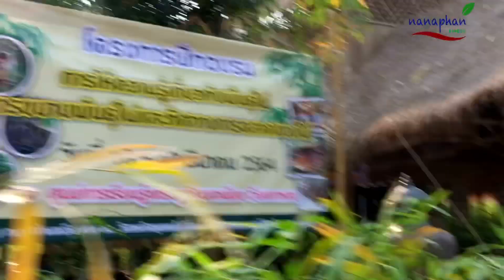บ่อแช่ไผ่ซางหม่น กับปัญหาที่พบ!ep.83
สวนไผ่นานาพันธุ์ปราจีนบุรี  แหล่งผลิตและรวบรวมพันธุ์ไผ่มากกว่า 200สายพันธุ์ ไผ่กินหน่อ ไผ่ใช้ลำ ไผ่อนุรักษ์หายาก ไผ่ต่างประเทศ

Fb สวนไผ่นานาพันธุ์สวน. เพจ/ Nana Bamboo

ID Line : Nanapun113311 และ Sai0161

ที่อยู่…24/6 ม.6 ต.โคกไม้ลาย อ.เมือง จ.ปราจีนบุรี 25230